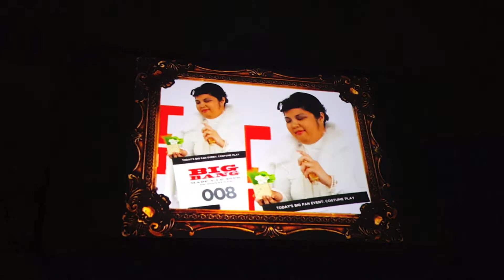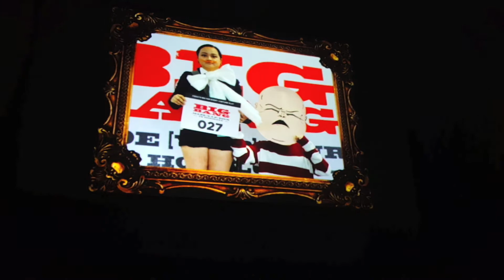BIGBANG VIP Made Tour in Honolulu - Fanaccount & Fancams [Part 1]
Alohakpop went to Bigbang's Made Tour in Honolulu (FANMEET) at Blaisdell Arena on October 22, 2016. This first part of the Bigbang's Fanmeet fanaccount series talks more about cosplay and pre-concert prep, pre-concert shenanigans, and the fanmeet.

**ALL FANCAMS OWNED BY ALOHAKPOP. You're allowed to make gifs of it as long as you credit us :)**

Edited by: Kat

Fantastic Baby - Bigbang(YG Entertainment)
쩔어 (Zutter) - GD&T.O.P (YG Entertainment)
Doom Dada - T.O.P (YG Entertainment)
우리 사랑하지 말아요 - Bigbang (YG Entertainment)
Loser - Bigbang (YG Entertainment)